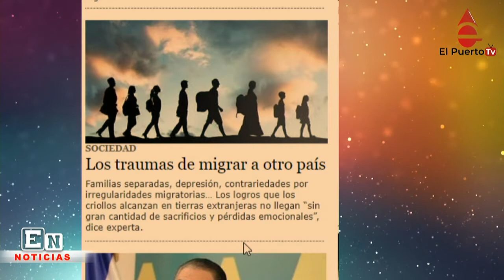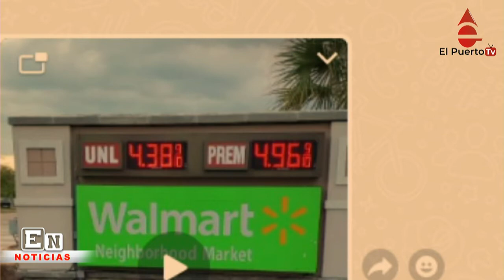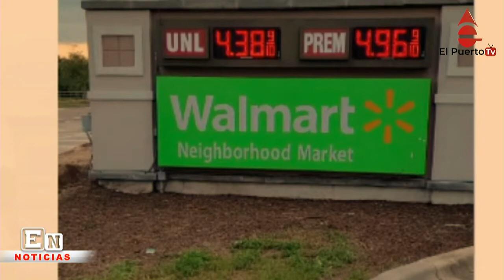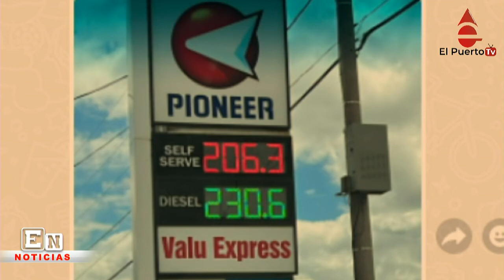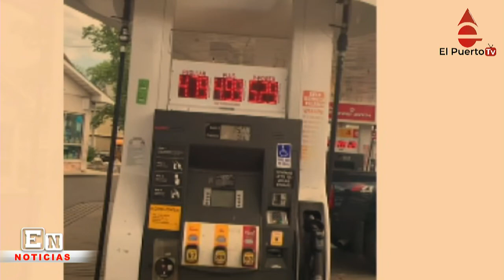En EEUU la gasolina es mas cara que en RD y más noticias